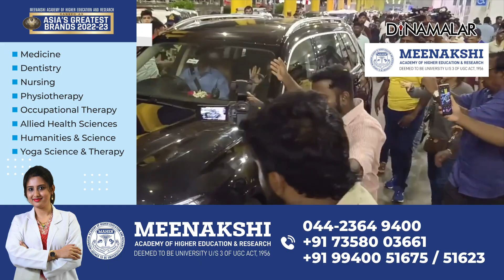சென்னை வந்த தோனியை மலர் தூவி வரவேற்ற ரசிகர்கள் Dhoni | MS Dhoni | Cricket | Chennai | CSK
சென்னை வந்த தோனியை
மலர் தூவி வரவேற்ற ரசிகர்கள்
Dhoni / MS Dhoni / Cricket / Chennai / CSK